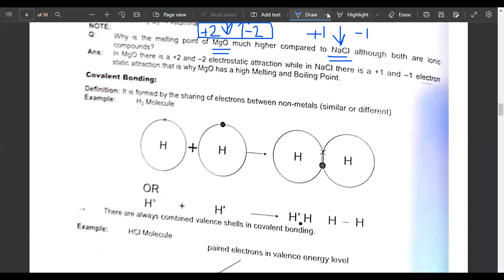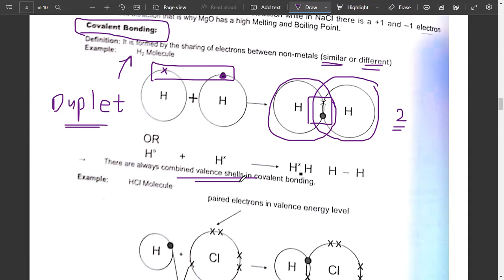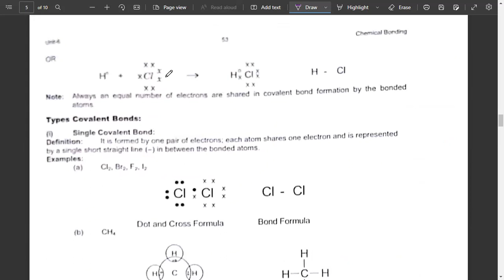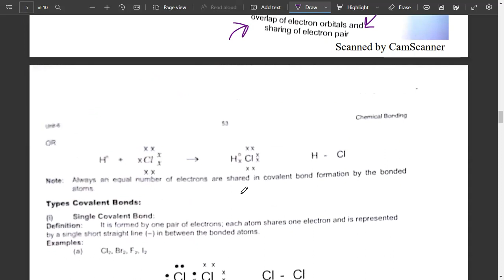Covalent Bonding | Chemical Bonding | GCE O-Level Chemistry | Virtual Pathways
Welcome back to another lecture by Virtual Pathways.

To Register for Live Online/Virtual Classes at Virtual Pathways.

Olevel igcse Edexcel aqa oxford Cambridge crashcourse subjects virtual online chapters biology chemistry physics urdu islamiat pakstudies economic accounting sociology psychology alevel caie exam paper marking class academy tution free lectures question answer past papers Edexcel igcse olevel pakista google website Instagram facebook email twitter free lectures register for online academy